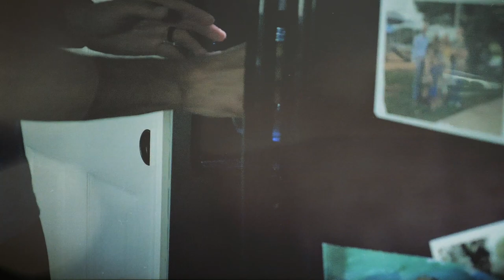Entertain the Interruptions | Teaching Series | EP108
We’re often oblivious to and annoyed by distractions and interruptions because we inhabit a culture obsessed with speed, efficiency, and productivity. But hurry is trouble for the soul. “Hurry,” said Dallas Willard, “is the great enemy of the spiritual life.” This teaching explores how Jesus led an interruptible life, and how our willingness to slow down and entertain the interruptions can allow us to do the same and not miss out on the “holy interruptions” that come our way.

To view the Discussion Questions for this episode, please go